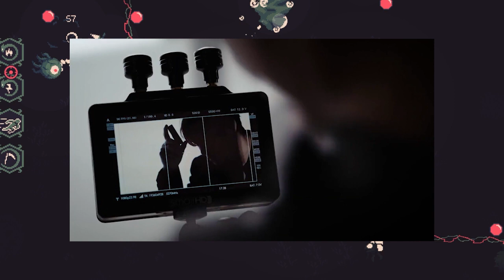【平野紫耀】「YSL」がNumber_i平野紫耀の新コンテンツ公開 アジアアンバサダー就任から1カ月で2つ目